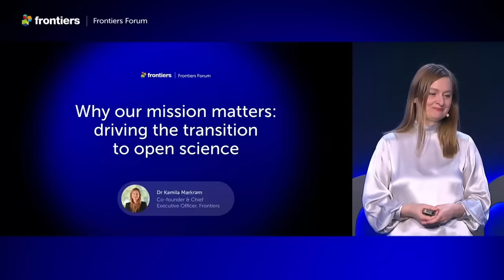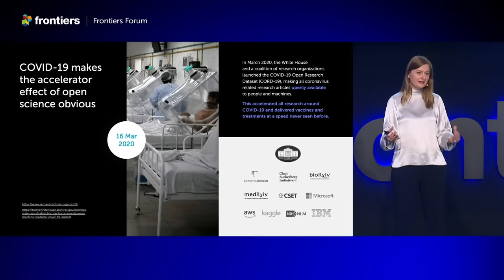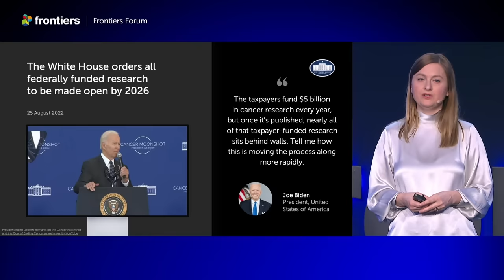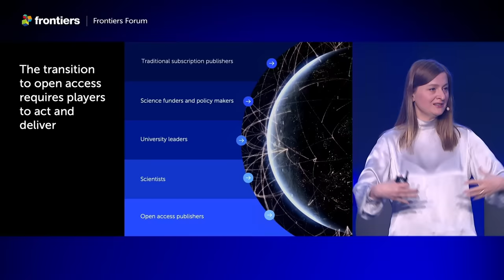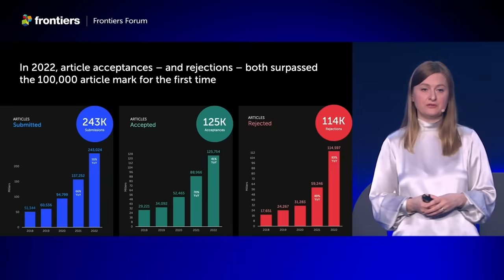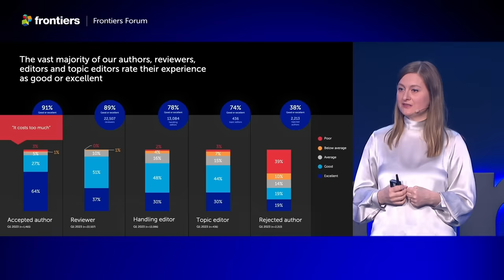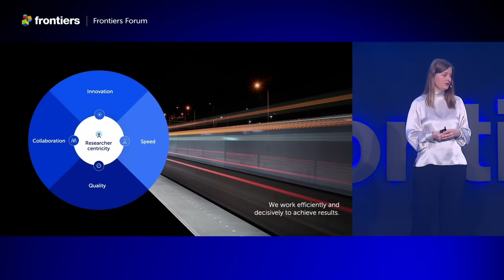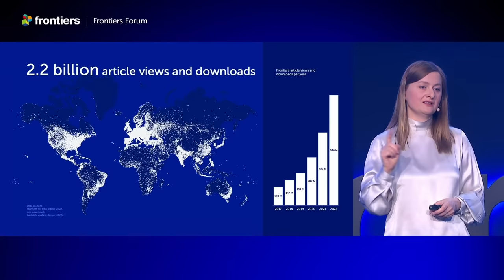Why our mission matters: driving the transition to open science | Kamila Markram 2023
"Open science is the simplest and cheapest accelerator for scientific solutions. This is the only way that we will deliver solutions for the climate crisis on a ticking deadline. It is also the simplest and cheapest way to save lives."

Speaking at the Frontiers Community Summit 2023, Frontiers Co-founder and CEO Dr Kamila Markram outlines progress on the global transition to open science – and how this will accelerate solutions for healthy lives on a healthy planet.

The summit took place as part of Frontiers Forum Live 2023.